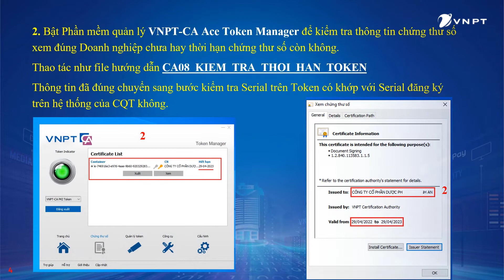CA07 - KHẮC PHỤC LỖI KÝ TỜ KHAI THUẾ KHÔNG TÌM THẤY CHỮ KÝ SỐ HOẶC CHỮ KÝ SỐ KHÔNG ĐÚNG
CA07 - KHẮC PHỤC LỖI KÝ TỜ KHAI THUẾKHÔNG TÌM THẤY CHỮ KÝ SỐ HOẶC CHỮ KÝ SỐ KHÔNG ĐÚNG (VNPT – CA)

Tài liệu mã lỗi: CA07_VNPT
Dịch vụ: CNTT - Nhánh 1

1. Mô tả lỗi: Trong quá trình thao tác ký số (Thuế điện tử, Bảo hiểm, HDDT, .) bảng thông báo lỗi xuất hiện "Không tìm thấy chữ ký số hoặc chữ ký số không đúng"

2. Hướng khắc phục:
- Kiểm tra thiết bị Token đã được cài đặt hay chưa?
- Đã cắm đúng thiết bị Token của Doanh nghiệp cần kê khai không?
- Serial chứng thư số trên thiết bị Token có trùng với serial đăng ký với Cơ quan thuế không?

VNPT VINAPHONE - TẬP ĐOÀN BƯU CHÍNH VIỄN THÔNG VIỆT NAM

[Hotline] 18001091 Dịch vụ di động | 18001166 – Dịch vụ Internet, My TV, ĐT cố định |
18001260 – Dịch vụ CNTT
[A] Tòa nhà Vinaphone – Đường Nguyễn Văn Huyên – Xuân La – Tây Hồ - Hà Nội